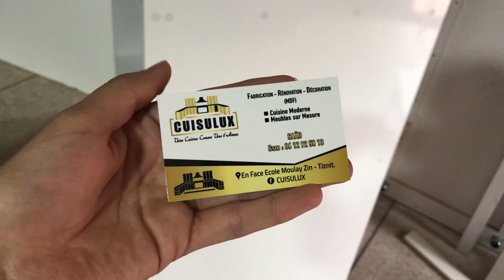روتين العطلة| شدينا شواية فالبحر| تحلية منعشة و لذيذة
يعجبكم فيديو اليوم 💕💕 متبخلوش عليا بالايكات و تعليقاتكم لي كتحفزني و كذلك لا تنسو الإشتراك ليصنمتنى لكم كل جديد 😍

هذه القناة تعمل على رفع فيديوهات و فلوغات ، روتينات لمشاركة الحياة اليومية ، أفكار ديكور ، وجبات ، أماكن سياحية ، وصفات للبشرة،شعر ، لتكوني أجمل من وحي الطبيعة ، كذلك مشاركة أفكار تنسيقات ملابس و الكثير من الأشياء الممتعة